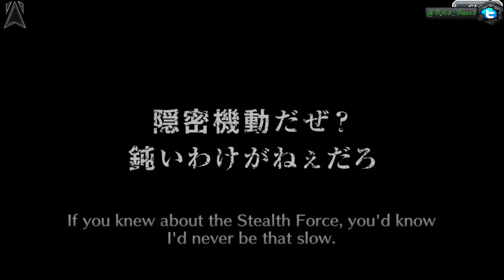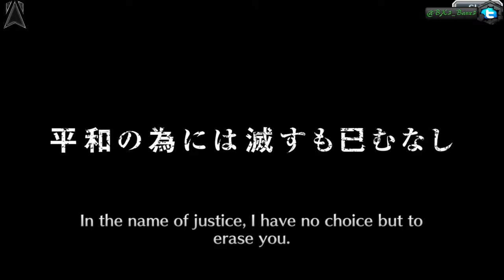Bleach Brave Souls #284 - Hueco Mundo Summons: The Lust last Multi on this Gacha!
Info: My last Multi on this Gacha and the Nigga is in the House!

Also this Gameplay/Playthrough contains no annoying commentary about what I had to do today or that kind of useless nonsense. I also attempt to edit out all deaths or times when I'm lost and don't know what to do (editing is an art that is lost to some people).
Additionally, all titles are labeled respectively with what the video is about - it's none of the "walkthru part 1" and then you wonder where you left off. This is not a show of my skills, and I'm playing the way I feel it.
If you have a problem with that, it's your problem.
This is a full walkthrough for the entire game, featuring all bosses and all cutscenes.
It contains no commentary at all, gameplay only.

About the Game: Bleach Brave Souls is a Free 2 Play Game! You can spend real money if you want to,
but beware of that it is just a game you have no advantages from it! So spend only money to the game if u really want to.

Then u add me be sure to be Lv. 150 or 200 maxed and not being a french guy! i hate french ppl!
My Global Accounts:
番隊 Rahawk (Main Acc): 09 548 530
BBS-Noob (Gameplay): 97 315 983
彡Rasoul彡: 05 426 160
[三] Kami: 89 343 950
Banx3: 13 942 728 (oldest)
My JP Account:
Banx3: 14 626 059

Wanna know which Chars i have?
(be aware of that I have but all chars from every Account in the Album!)

Recording Programm: OBS, Droid4X (Emulator)